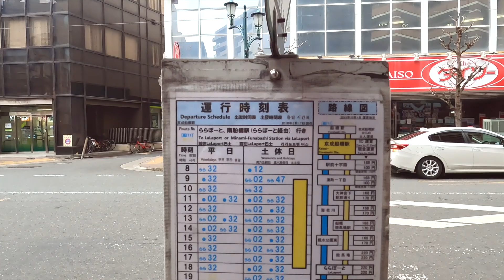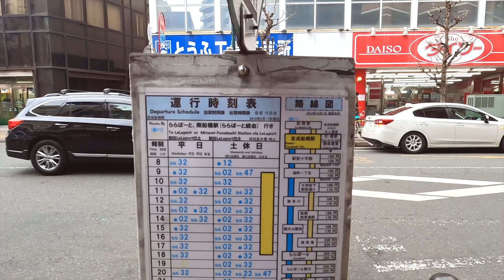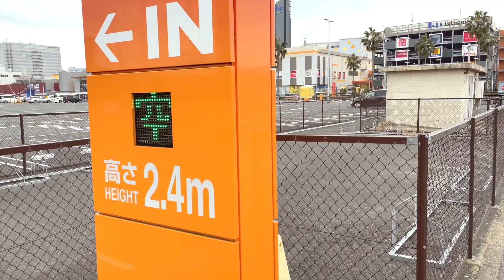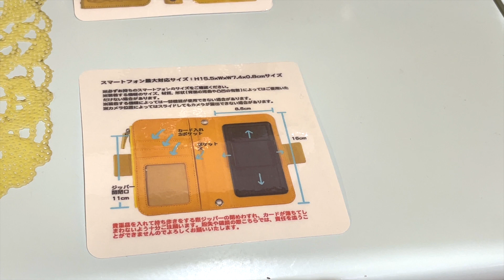船橋駅からららぽーとまでバスとのタイマン対決 ハンデは12分 さて勝敗は？ 還暦Vlog第432話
仕事前に船橋駅からららぽーとまでバスと対決しました｡
相手は京成トランジットバスの最新鋭バス？（バスのことはよく知りません）

12分のハンデをもらったぢぃちゃんはどんな戦いをしたのでしょうか？

0:00 海老川のカモさん
0:30 おさんぽ出発
1:24 新しいマンション
1:57 高地トレーニング
3:28 オートスナック跡地「オモウマい店」
4:25 名も知らぬ神社
5:36 バスで帰る？
5:45 バスとの対決開始！
6:17 9分リード
6:23 6分リード
6:57 2分リード
9:45 ぢぃちゃんの勝利！
10:26 今日のふなっしーランド

59才と8カ月でビデオブログをはじめました。

2021年4月に定年を迎えましたが、住宅ローンが73才まであるので、働き続けなくてはなりません(^▽^;)

65才で年金を貰えるまでは、バスの運転手をするつもりです。

使用機材
カメラ
【GoPro HERO10 Black】
【DJI Pocket2】
【Apple iPhone12】
【SONY ZV-1】
【SONY ZV-E10】

マイク
【ゼンハイザー MKE 200】
【SONY ECM-W2BT】

編集
Adobe PremierePro
DaVinci Resolve